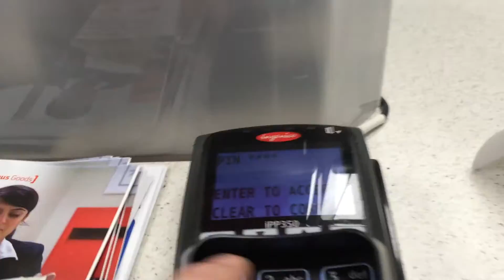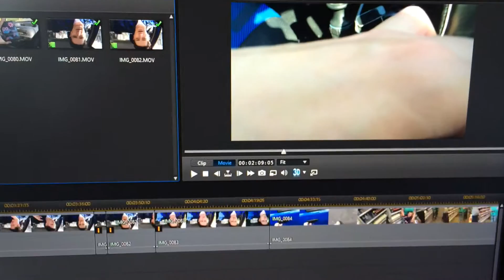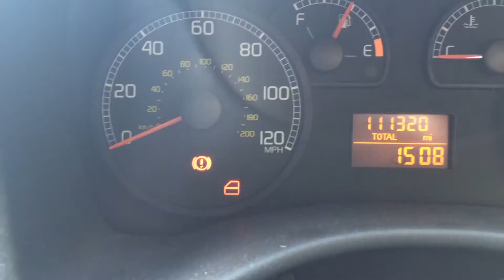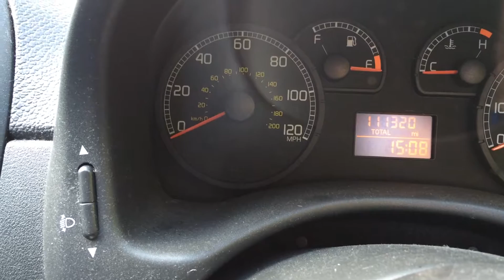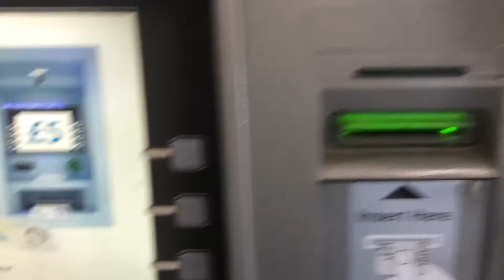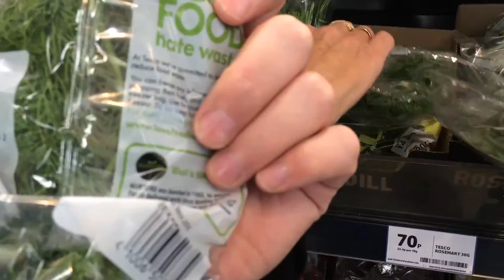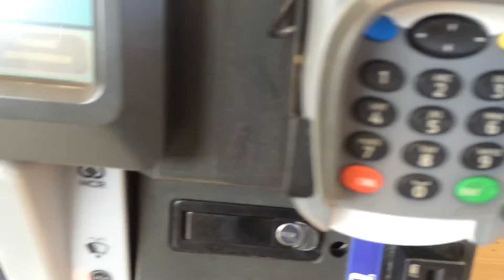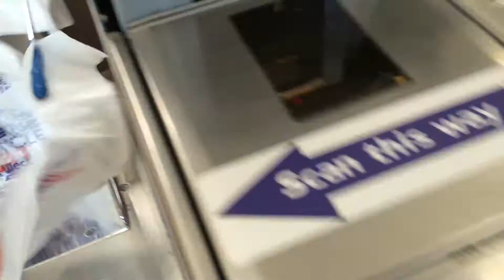Vlog: Episode 001 - A wild purse appears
on Oct 14 2016

In this first episode I strive to reunite a missing purse with it's owner...